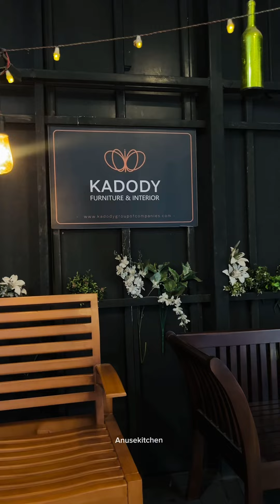വിലകുറവിൽ വീട്ടിലേക്ക് ആവശ്യമായ ഫർണിച്ചർ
Kadody Furniture & Interior
Kadody Arcade
Kalleri Poovattuparamba
Calicut kerala
furniture at offer rate
wooden set
wooden bedroom set
home appliances
offer price for wooden items